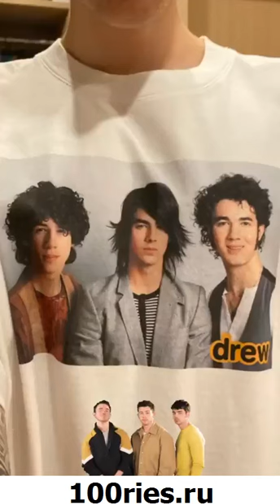Justin Bieber News 17 November 2019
You're watching new video from @justinbieber of 17 November 2019